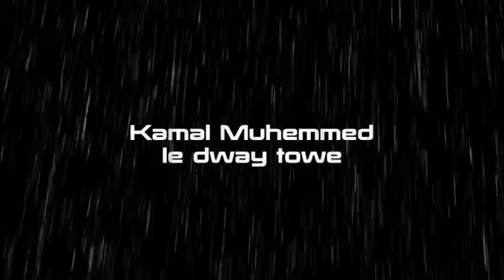Kamal Mohemad Ladway To 2012